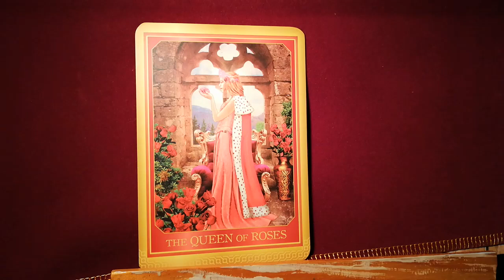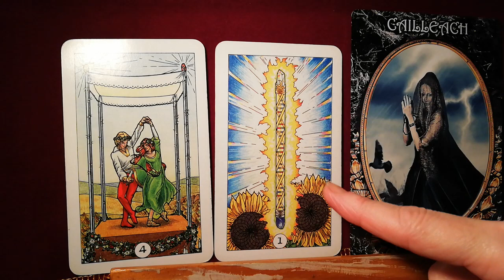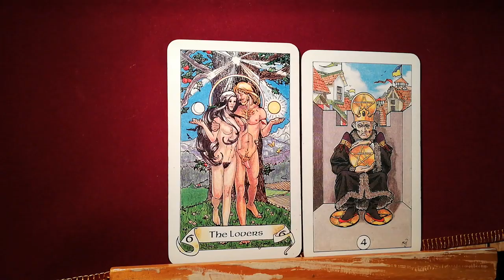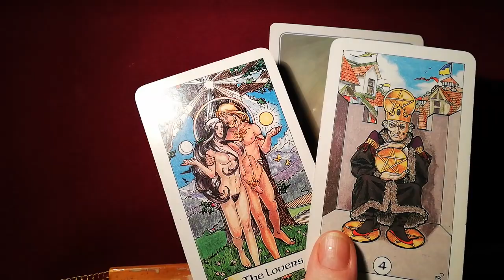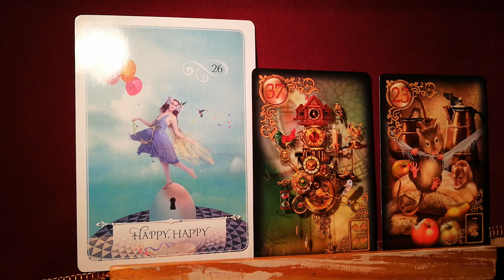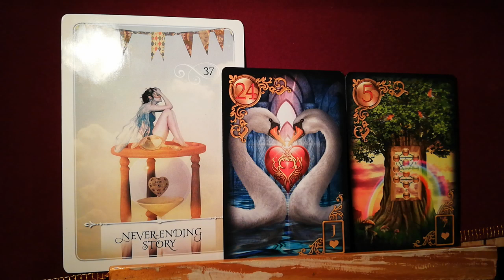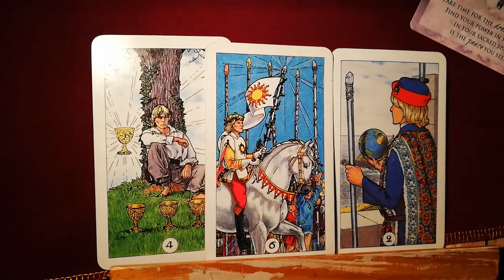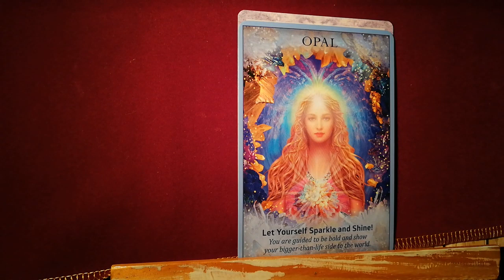Sparking Diva's Year Reading 2019 - Pick A Reading - PART 3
#3 Year Reading 2019 - Love, work, career, advice, theme, and so on

Love
Angelina ~ Sparkling Diva1111